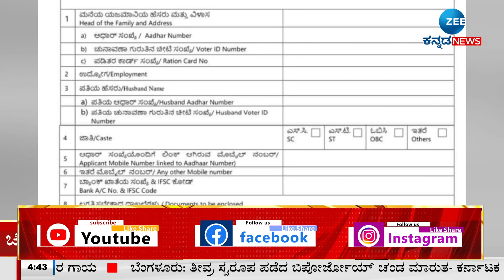Water Problem in Koppala | ಕೊಪ್ಪಳದ ಕೆ.ಬೋದೂರು ತಾಂಡಾದಲ್ಲಿ ನೀರಿನ ಸಮಸ್ಯೆ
ಕೊಪ್ಪಳದ ಕೆ.ಬೋದೂರು ತಾಂಡಾದಲ್ಲಿ ಕುಡಿಯುವ ನೀರಿಗೆ ಜನ ಪರದಾಡುವ ಸ್ಥಿತಿಗೆ ತಲುಪಿದ್ದಾರೆ. ಕಲುಷಿತ ನೀರಿನಿಂದ 10 ವರ್ಷದ ಬಾಲಕಿ ಮೃತಪಟ್ಟಿದ್ದಾಳೆ.